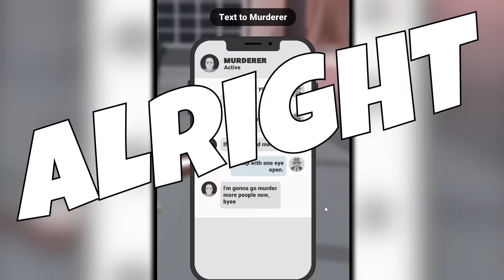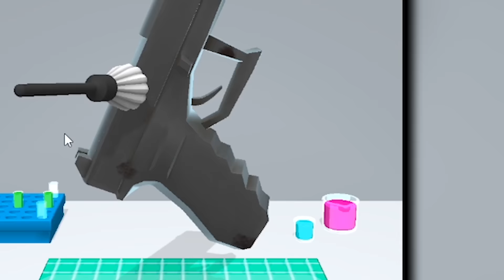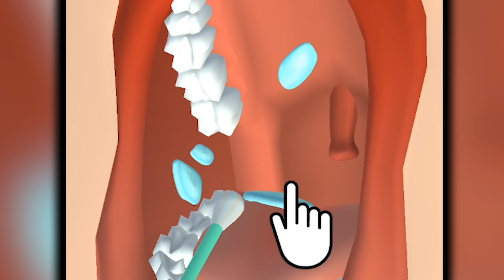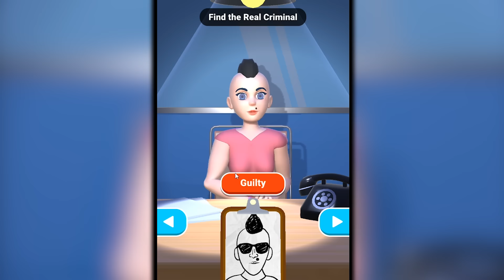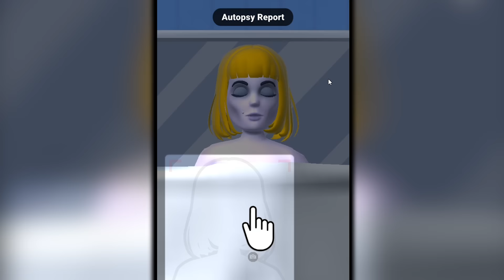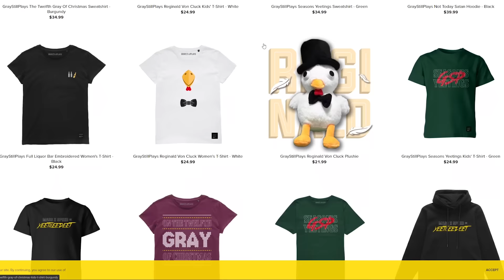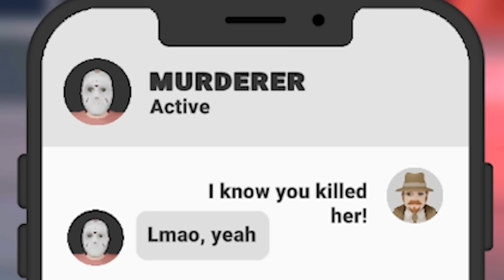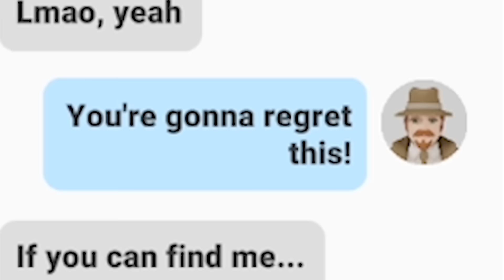I became a mortician that belongs in prison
ABOUT -  Forensic Master
A new free detective game that needs the most talented Forensic Masters to solve mini crime cases. Find the hidden clue and objects that attract your suspicion and ultimately solve the murder mystery as a detective.